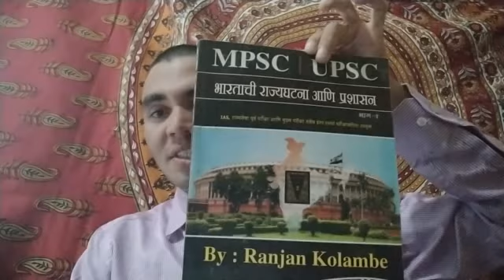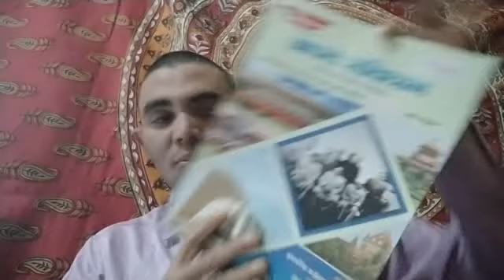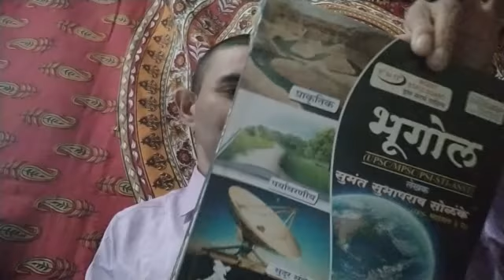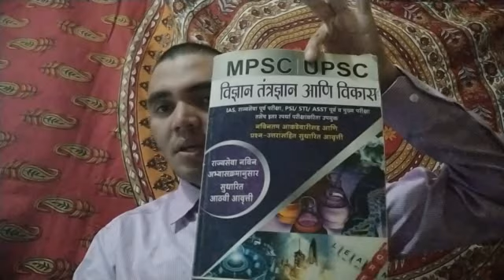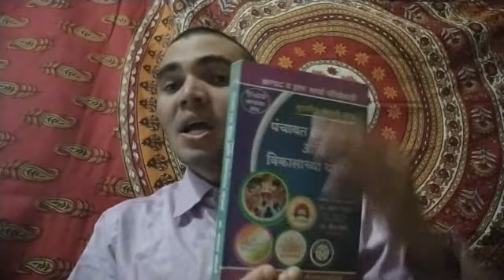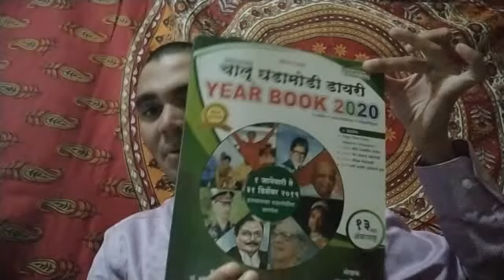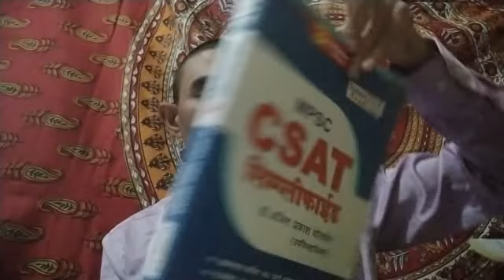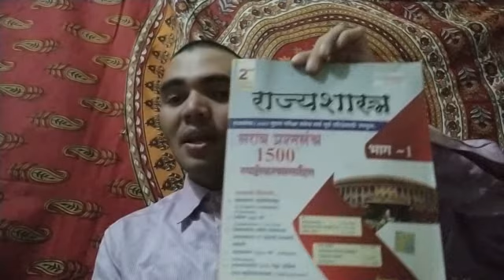| राज्यसेवा पूर्व परीक्षा part 2 | rajyaseva preliminary exam | MO.8421372620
नवीन विद्यार्थ्यांना ,पुस्तकांची लिस्ट पटकन मिळावी त्यांचा वेळ वाया जाऊ नये म्हणून.